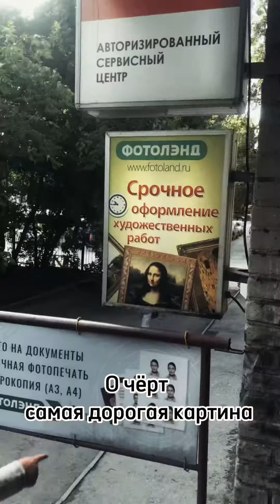Нашли заброшенный завод. Часть 1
У завода огромная территория. Есть много заброшенных секторов. Будем пытаться попасть туда.